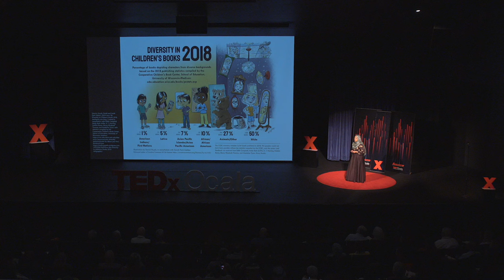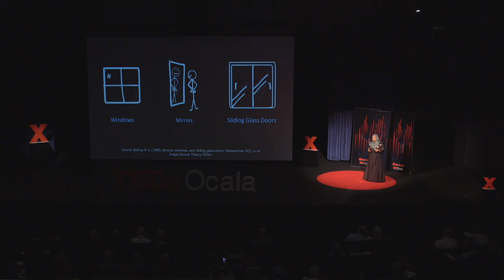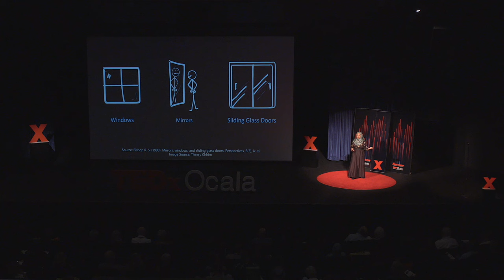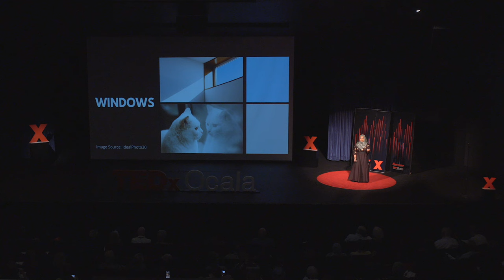Judging Your Book Covers: What Your Bookshelves Reveal About You | Dr. Janan Sarwar | TEDxOcala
In a world flooded by conflict and division, where social media algorithms craft personalized echo chambers, it is imperative to find ways to see all sides to the story. Janan Sarwar, Pharm.D. reflects on her personal contribution to the lack of diversity and representation in children’s literature. As a self-proclaimed parent with a book for every situation, she explores how her own Bengali-American upbringing in Clarksville, Tennessee led to an absence of relatable characters in the books she read. This talk explores Dr. Rudine Sims Bishop’s concept of "Windows, Mirrors, and Sliding Glass Doors," emphasizing literature's power to offer universal insights, reflect identities, and open doors to different worlds.
Advocating for diverse bookshelves, Janan asserts literature's role in shaping biases and fostering empathy. She urges the audience to consider what they read and the books on their bookshelves. Janan is a dynamic publishing professional, pharmacist, mother, and entrepreneur. She is the CEO and founder of the company Global Bookshelves International, an independent publishing house focused on creating a more empathetic world. Inspired by her eldest daughter’s storytelling podcast for children, Salaam Storytime, Janan recognized the transformative power of stories in nurturing empathy from an early age. Through a diverse catalog of books, Janan and her team aim to break down barriers, celebrate cultural richness, and foster mutual understanding. Janan's profound inspiration, however, lies in her three incredible daughters, aged 4, 6, and 8, who infuse her daily life with boundless creativity and wonder. Drawing from her unique journey as a second-generation Bengali-American Muslim publisher, pharmacist, and parent, Janan will share insights and anecdotes that challenge traditional notions, urging us all to embrace diverse perspectives as a transformative force in our lives. This talk was given at a TEDx event using the TED conference format but independently organized by a local community.